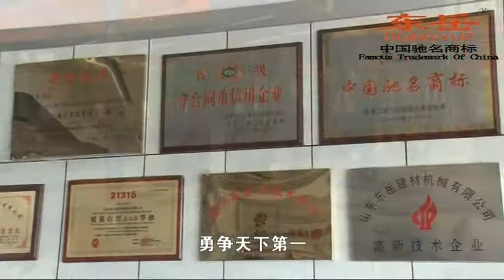Dongyue AAC Block Machinery Group Music